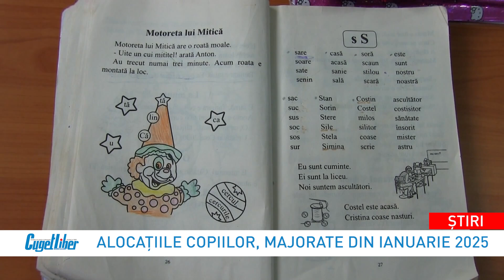Cresc alocațiile pentru copii de la 1 ianuarie 2025. Care va fi suma plătită